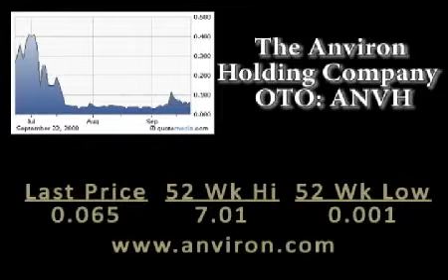Interview with Anviron Corp.'s Chairman on Emerging Issuer.com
Interview with Anviron Holding Corp.'s Chairman, Dr. Bruce Fischer on Emerging Issuer.com Anviron Holding Corp. (OTCPK: ANVH) announced its appearance in an issue of EmergingIssuer.com, featured in a growth report and video interview.